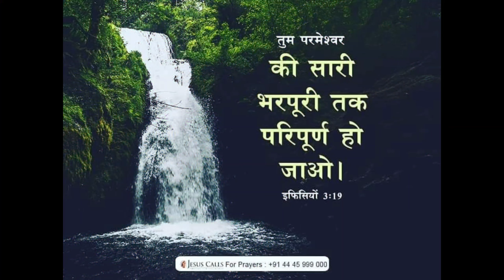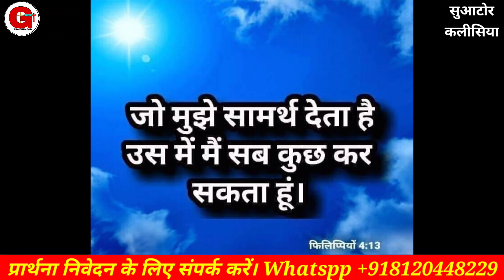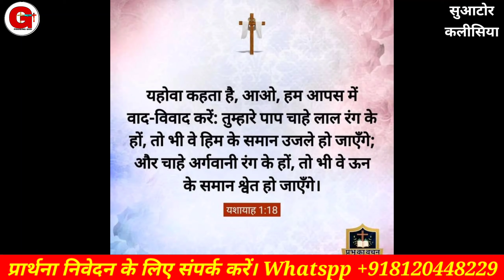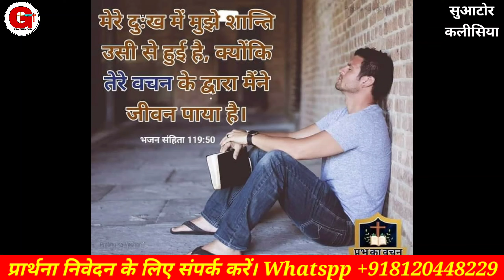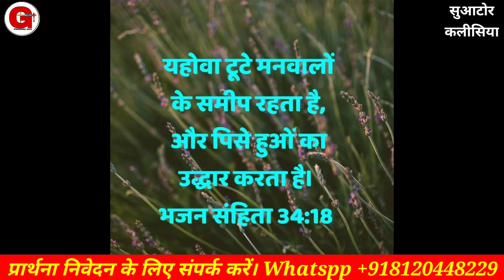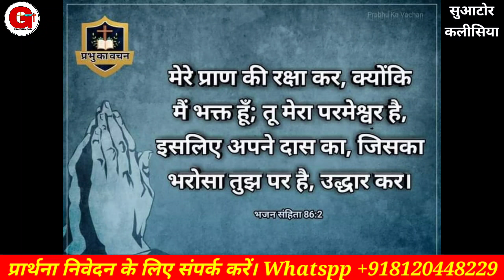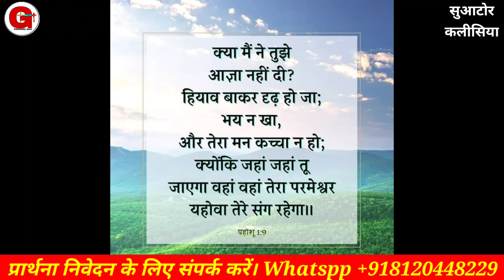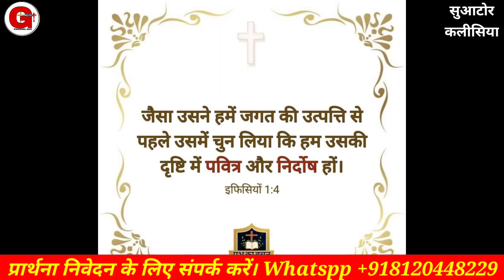मैं तुझे सारे विपत्तियों से बचाऊंगा | सुबह की प्रार्थना | Morning Prayer | Raj Solanki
मैं तुझे सारे विपत्तियों से बचाऊंगा | सुबह की प्रार्थना | Morning Prayer | प्रार्थना | By Pas. Raj Solanki | Praising God

Offering For Ministry.
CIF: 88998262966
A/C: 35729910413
IFSC: SBIN0030081
NAME:- RAJKUMAR

Online church

Follow on me
You Tube
मोर्निंग प्रार्थना
Suator kalishiya.
morning prayers.
early morning prayer.